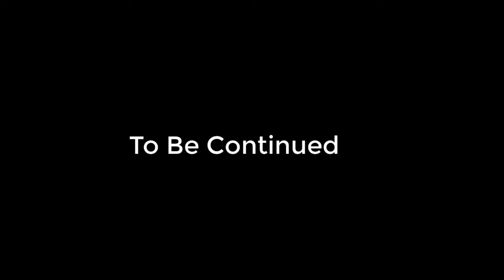Pokemon Emerald Soul Link by HomeBoiz - What Really Happened